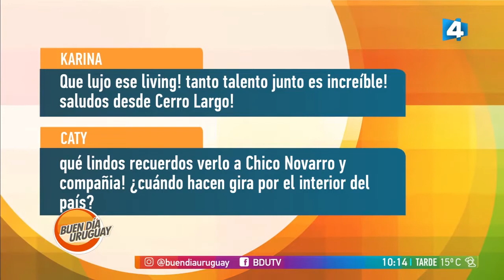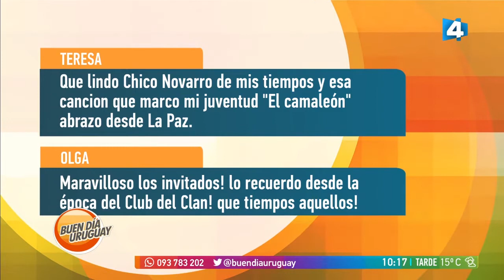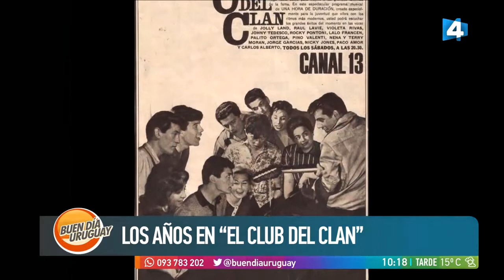Buen día Uruguay - Chico Novarro: una vida dedicada al arte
Presenta su show "Algo Contigo", este jueves 8 de agosto en Teatro Metro, junto a Nelson Pino y Raúl Medina.